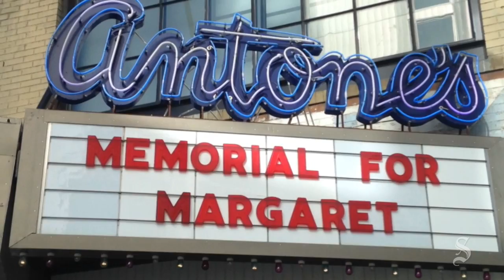Margaret Moser memorial at Antone's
Dozens of musicians and hundreds of fans gathered on Sunday afternoon, December 10, to remember journalist Margaret Moser, who died earlier this year.